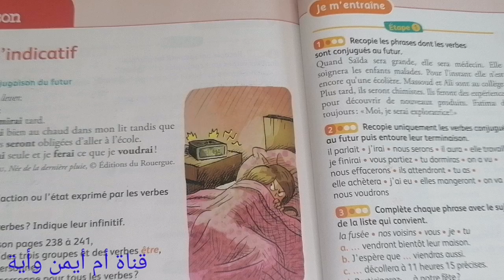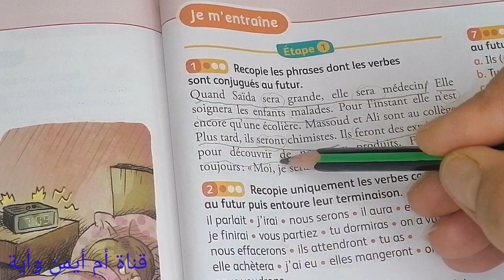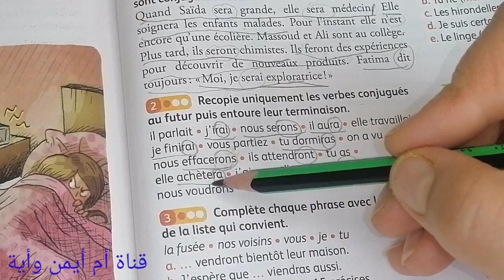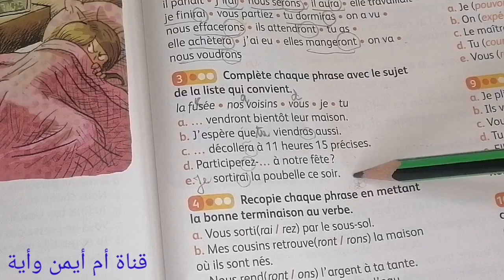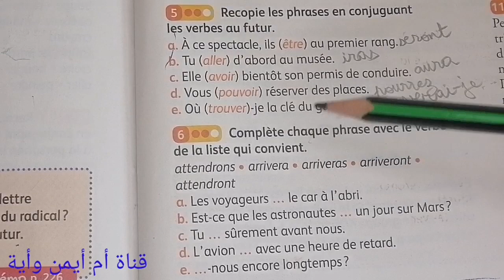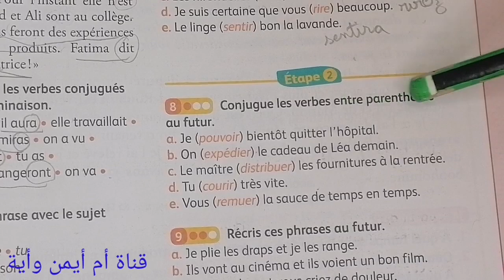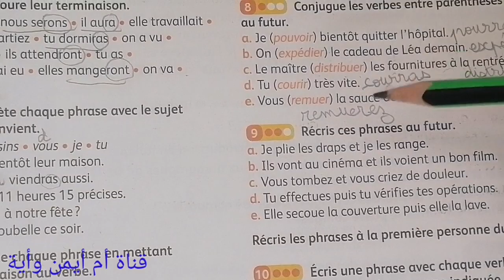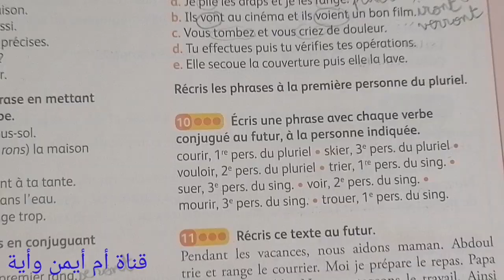Croque-feuille CM1 Conjugaison 7 le futur de l'indicatif correction des exercices P. 167 Manuel